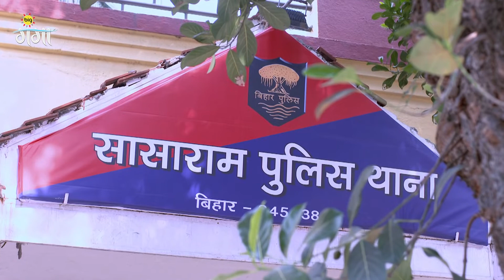Shweta गिरफ्तार हो जाली | Bandhan Tute Na | Episode 106 | Zee Ganga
The cop stops Madhav and Shweta's marriage and arrests Shweta for conspiring to kill Vindhyachal. Neela performs a puja to stop Shweta from going to jail, while Baldev takes help from a lawyer.

Chitra frightens the inspector and the lawyer to get Chanda released. Veeru confesses the truth after Baldev gives him a powder sent by a tantric. The judge releases Shweta and orders Shyamu's arrest.